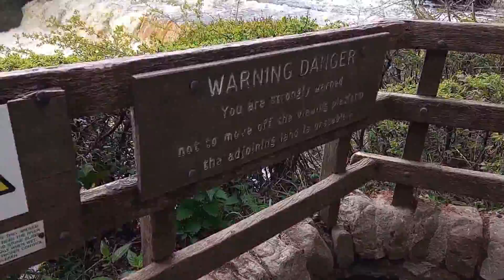aysgarth Falls in 3 minutes